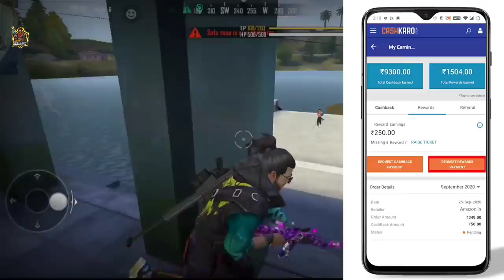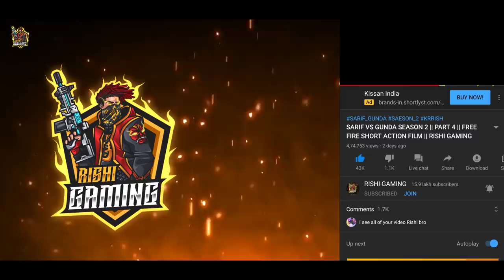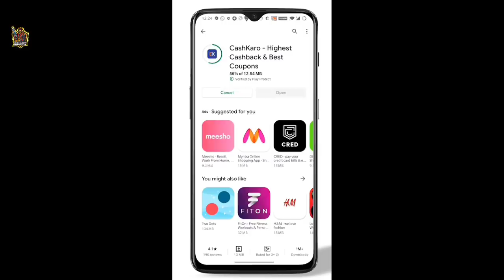THE HIDDEN DON || DJ THE BRAND || FREE FIRE SHORT BEST ACTION FILM || RISHI GAMING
Download CashKaro from the description & make your account!

Shop on any website listed on CashKaro to increase your chances of winning!

5 winners will get Amazon gift voucher worth ₹200 each.

CashKaro.com Amazon, FlipKart, Myntra, Ajio Mamaearth jaisi 1500+ websites pe shopping karne ke liye free Cashback deta hai. CashKaro se earn kara saara cashback real cash hai jisi aap seedha apne bank account mein transfer kar sakte ho ya Amazon gift voucher mein convert kar sakte ho! Bas upar diye links se CashKaro par account banao turant Rs. 25 kamao aur apni har shopping or recharge par dher saare paise bachao!